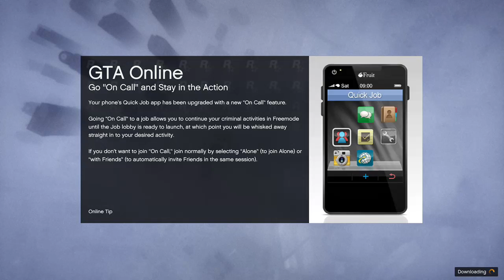gta - 2 / 3